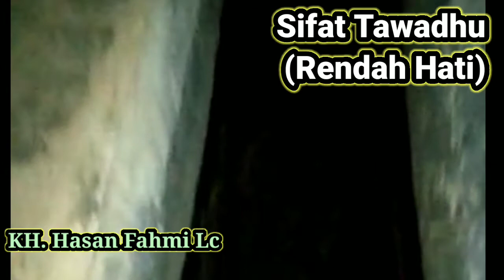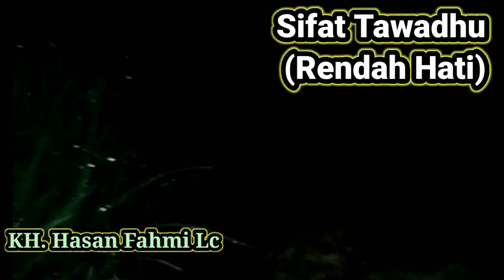Sifat Tawadhu' / Rendah Hati /// KH. Hasan Fahmi Lc